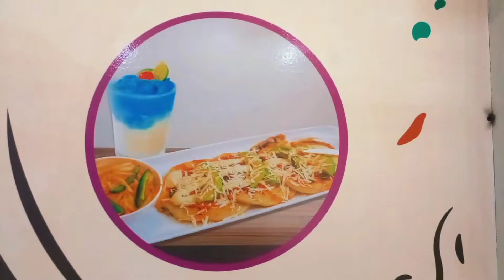En Paseo Venecia Soyapango fiel al título reypupusa pikadito probó una vez más pupusas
Pikadito regresa con sus vídeos del canal comiendo pupusas
Conviértete en miembro de este canal para disfrutar de ventajas: